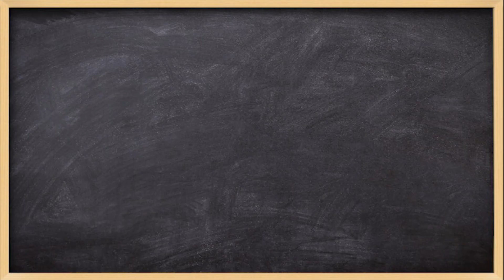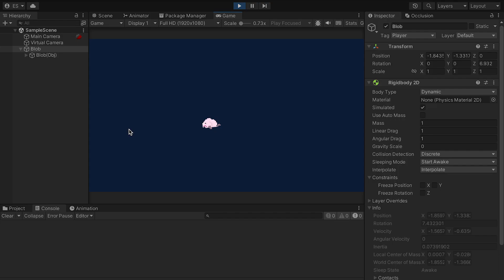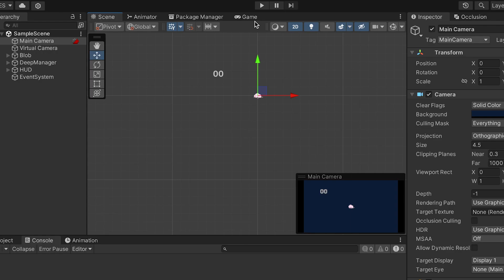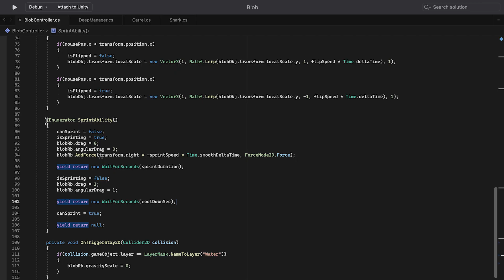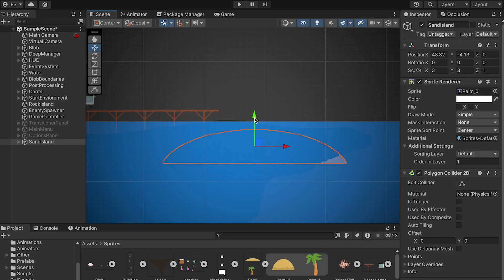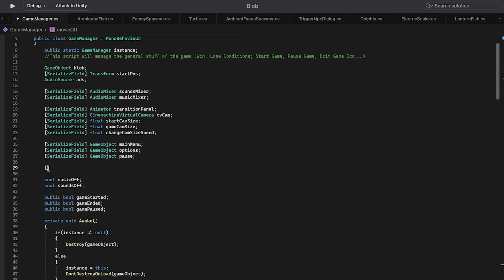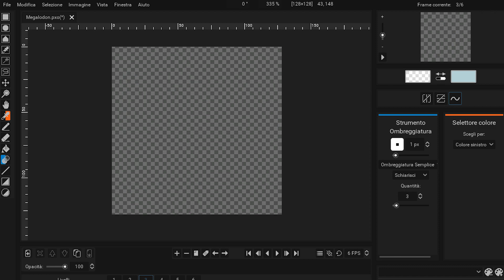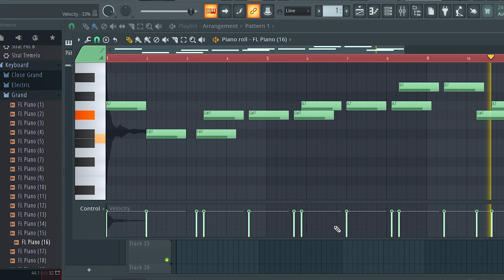Create a Game in 7 days *again*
I tried to create a game in 7 days for the Brakeys’ Game Jam!

➤ ABOUT ME
My name is Jiovi, i'm 17, and i love develop games. I'm studying graphics design in an highschool and i try every day to learn something new for develop games :) I start this gamedev adventure 6 month ago and i'm very happy to start this journey. Also because i'm italian, i'm trying to improve my skills in the english language, so if i take wrong some verbs, you know why. Bye!